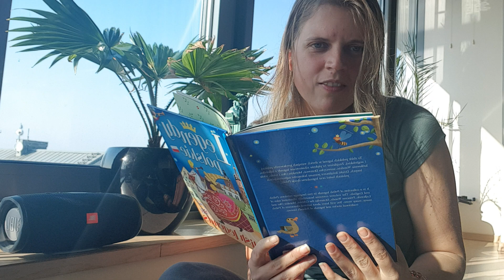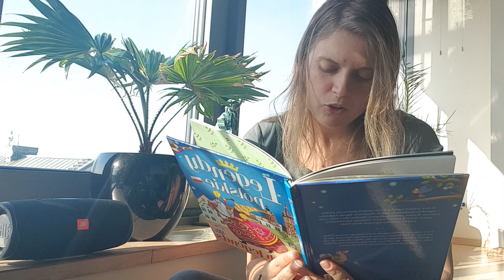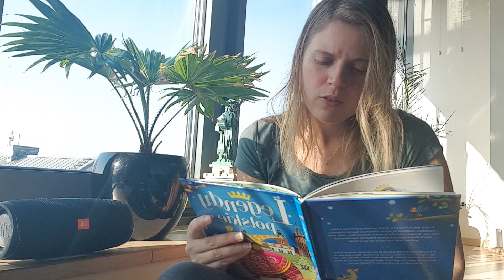Czytam po Polsku z holenderskim akcentem?